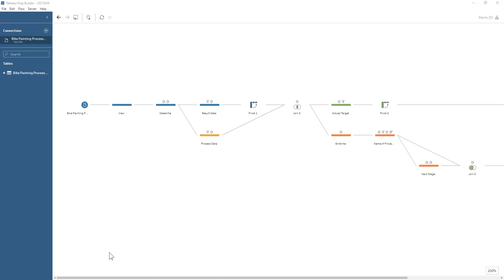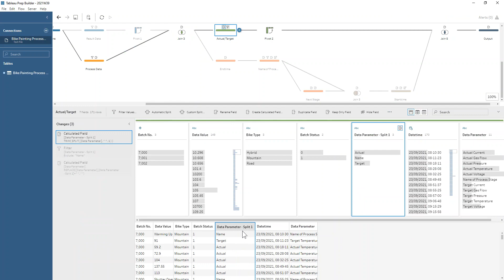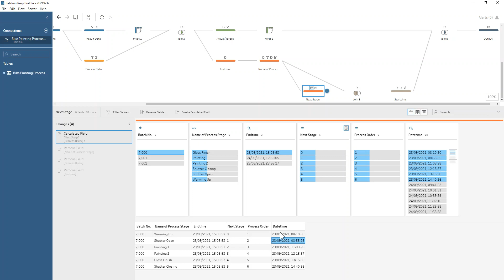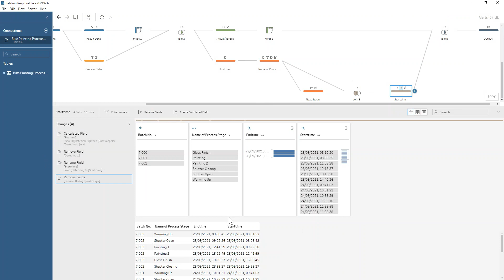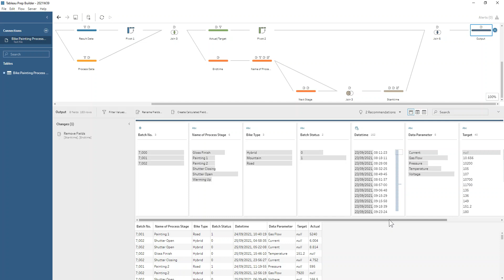Preppin' Data 2021: Week 39 - Painting Bikes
Tom's got a great challenge for us this week focusing on reshaping data.